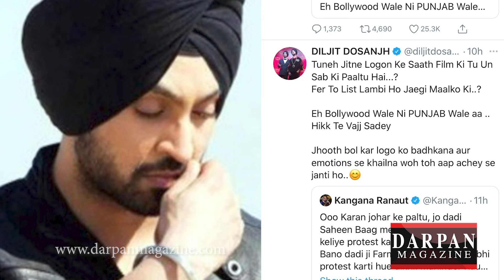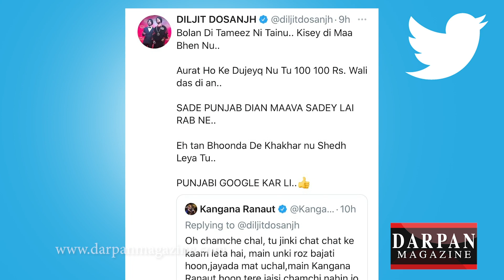Diljit Dosanjh Blasts Kangana Ranaut on Twitter FarmersProtest | Tweets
KanganaRanaut and DiljitDosanjh Twitter Spat on Punjabi Identity values has hit the internet like a storm!

Bollywood actress Kangana Ranaut  is back in the spotlight again in relation to the farmers protests and this time has gone head to head with Punjabi singer actor Diljit Dosanjh in a bitter Twitter spat.